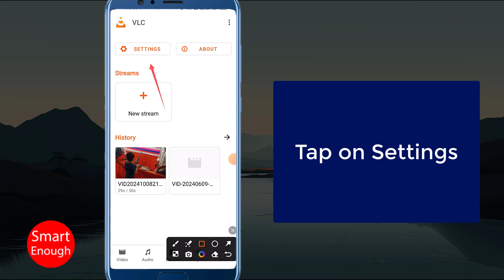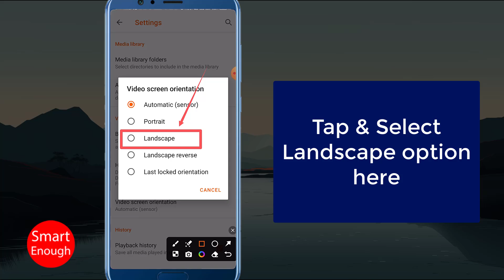How to Set Default Video Screen Orientation to Landscape in VLC App?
How to make VLC app to always open video in Landscape mode? How to Set Default Video Screen Orientation to Landscape in VLC App? How to enable Landscape as Default Video Screen Orientation in VLC App?

How to set VLC app to always open any videos in landscape mode?  How to rotate video in VLC permanently?